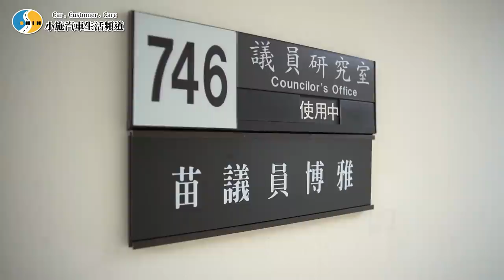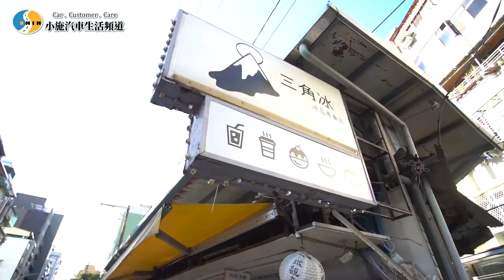【老施機來帶路】小施進攻台北市議會!?是不是哪裡搞錯了？feat.苗博雅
小施進攻台北市議會!?凍蒜了啦~
阿苗帶大家走訪文山區私房小吃